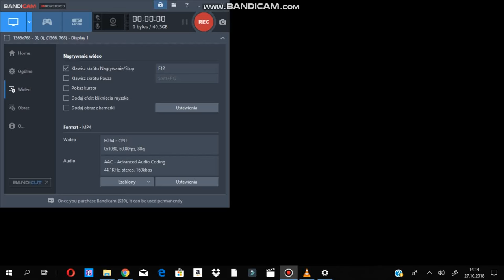Barbie in the 12 Dancing Princesses | Test [ GONE HORRIBLY WRONG ]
why is this so laggy?